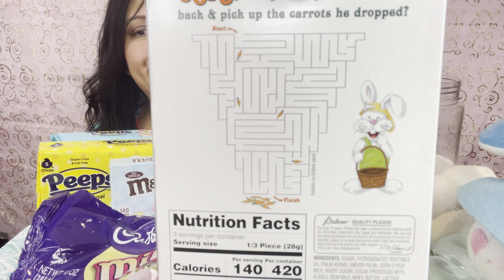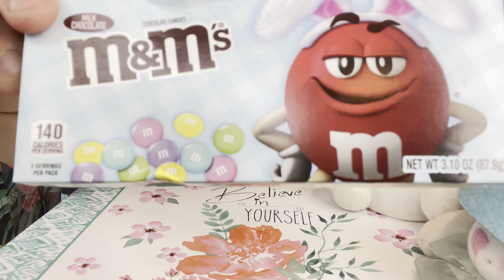HAPPY EASTER EVERYONE | TRYING ALL EASTER CHOCOLATES AND DELICIOUS MARSHMALLOWS & CANDIES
HELLO MY QUEENS ANF KINGS !!!
Happy Easter everyone, I hope u will have a great time eat some delicious challenge Peeps marshmallows and all the other delicious food .
I m here just showing u a littler bit what I will have for my Easter desserts I guess .
How about you tell me down bellow on my description bellow what u will have .
How about some yum food what u will be cooking ?